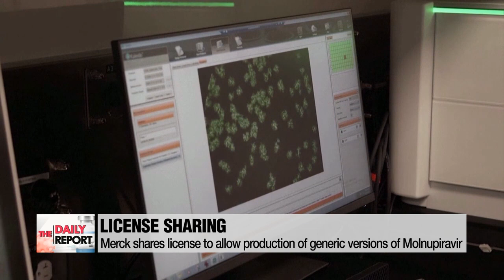COVID-19 cases to spike further ahead of pandemic exit strategy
당국 "거리두기 완화로 확진자 더 늘 수도…독감 동시유행 우려"... 경구용 코로나19 치료제 40만명분 구매 계약 임박

Now... let's take a closer look... at the latest COVID-19 developments... on the local front... especially... in light of... the recent spikes... in daily infections... as our Soa mentioned earlier.
I have Choi Min-jung  ... here... in the studio.
Min-jung... welcome

So... I hear... the highly-transmissible... Delta variant... is the dominant player... here in the country?

Last week,... Korea saw more than 3-thousand 3-hundred variant cases.

And all but one... were attributed to the Delta variant.
When taking a look at locally-transmitted variant cases ONLY,... the Delta accounted for 100 percent of all infections.
On top of this,... Korea has reported a total of nearly 20-thousand breakthrough infections.
This is equal to point-zero-seven-four percent of fully vaccinated people.
Most were in their 30s,... and those who got the Janssen vaccine.

I see.
Also... health authorities here... have... reiterated... their concerns... over... a possible twindemic... Min-jung?

Right. During a briefing on Wednesday afternoon,... officials once again expressed concerns over a potential uptick... fueled by a drop in temperatures.

It's almost November,... so we are approaching winter,... and health experts say it could allow the virus to spread much more easily,... than during the warmer months of the year.
On top of that,... we're also approaching the flu season,... so authorities are not letting their guard slip.
Let's take a listen.

"COVID-19 and influenza are respiratory viral diseases with similar symptoms. When someone with a fever visits a hospital in winter,... it's difficult to tell the two illnesses apart. We ask the public to help us by getting vaccinated against the flu as well."

And there's a third factor: Halloween.
It's that time of the year... when many young people go out to mingle with friends and let their hair down.

Given... the words of caution... by authorities... hopefully... the public will partake... in safe and responsible... celebrations.
Meanwhile... Min-jung... what's the latest... on the inoculation front?

Seven in ten people in South Korea have been fully vaccinated,.. and most are adults.

But the country is now forging ahead... with vaccinations for teenagers as well.
Among 16 and 17-year-olds,... more than 62 percent have booked their vaccine appointments,... and 28 percent have received their first doses.
For those between 12 and 15,... just under a quarter have made their bookings.
As of now, the country has not authorized vaccinations... for kids under 12.
Meanwhile, over in the U.S.,.. FDA advisors voted unanimously in favor of approving Pfizer's vaccine for kids aged 5 to 11.

Turning our focus back home,... Samsung Biologics on Thursday... began distributing Moderna vaccines produced under contract... here in Korea.
This is the second type of COVID-19 vaccine... to be manufactured AND used locally by Korea.
Some 2-point-4 million doses will be supplied to the country... to vaccinate people in the fourth quarter.

One final question... before you go... Min-jung.
What can you share... with us... about... efforts... on the treatment front?

Well,... the government will soon sign a contract to purchase enough oral COVID-19 treatment pills... for 400-thousand people.

This is ten times more than was originally planned.
Korea has been negotiating with overseas pharmaceutical companies... with the aim of bringing in oral treatment drugs... early next year.
The details of the latest agreement... will likely be announced on Friday.

Currently,... Merck is awaiting approval for its oral antiviral treatment, "Molnupiravir"... from regulators in the U.S. and Europe.
The company has also decided to share licensing for the treatment... with a UN-backed non-profit organization,... to allow more companies to manufacture generic versions.
The licensing agreement is expected to expand access to the drug... in more than 1-hundred countries.

Thank you for that coverage... Min-jung.